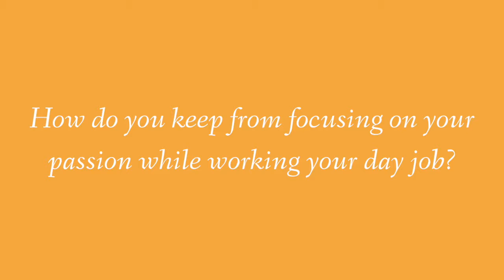How to keep from focusing on your passion when working your day job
You spend several hours working on some freelance or side business work and when you look at the clock you realize you need to pack it up and make your way to your day job.

Discovering how to keep from dreaming about your passion so you can focus on your day job is a skill that many entrepreneurs need to learn in order to maximize their efforts in both.

In this clip from episode 11 of dactalk Dave Shrein and John Meese share what their experience has been with focusing on the task at hand and how to overcome the temptation to cheat the day job in favor of pursuing your passion.